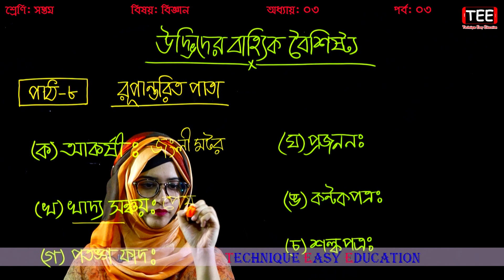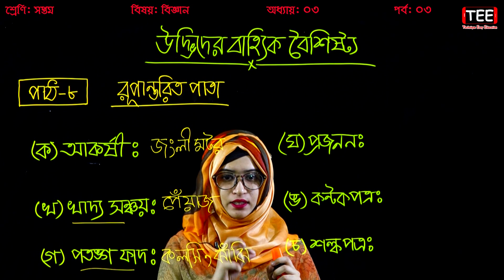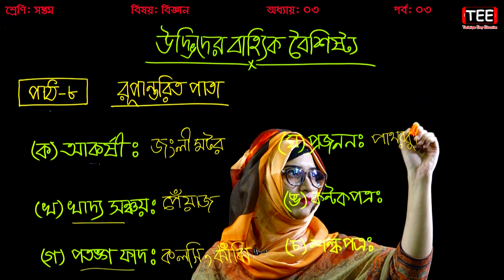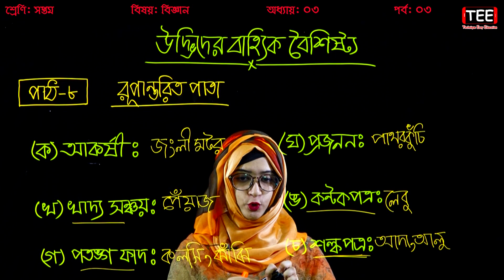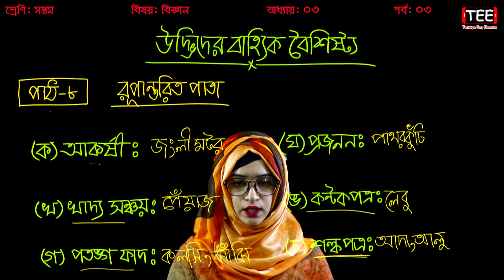১২. উদ্ভিদের বাহ্যিক বৈশিষ্ট্য || Seven Science Chapter 3 (Part-3) || Biggan Chapter 3 || বিজ্ঞান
উদ্ভিদের বাহ্যিক বৈশিষ্ট্য